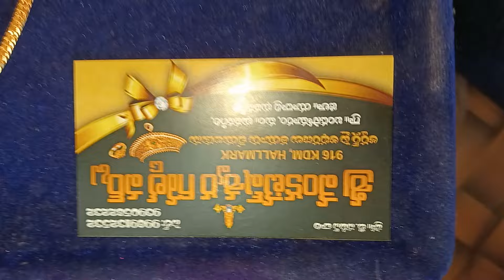pusthela thadu .Chain. Naveen gold works